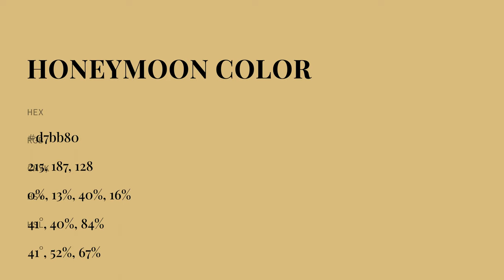Honeymoon color d7bb80 hex color - Yellow color - Cool color d7bb80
What color is Honeymoon ? d7bb80 hex color - Yellow color - Cool color d7bb80

Hex d7bb80 Color Code is also known as Honeymoon color.

Hex d7bb80 Color code in RGB color code model is created after adding 84.31% red color, 73.33% green color and 50.20% blue color.
Hex d7bb80 Color code in CMYK color (process color) code model is generated after subtraction of 0% cyan, 13% magenta, 40% yellow and 15% black.